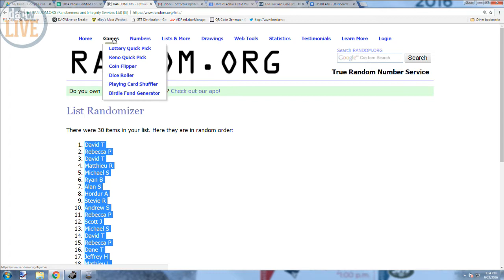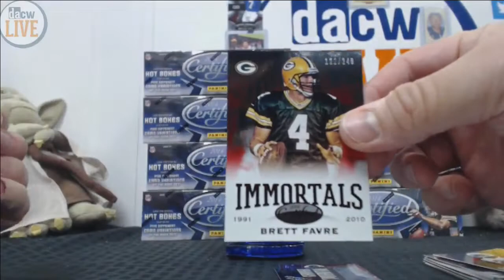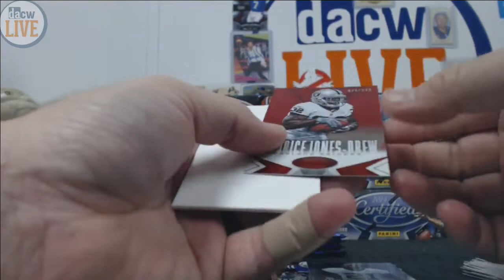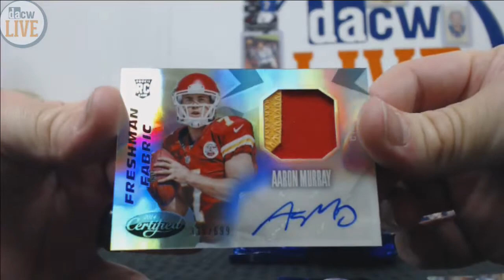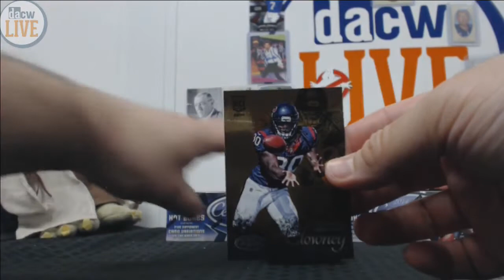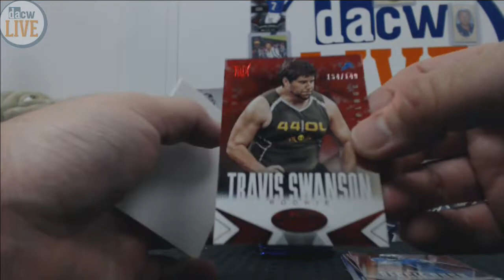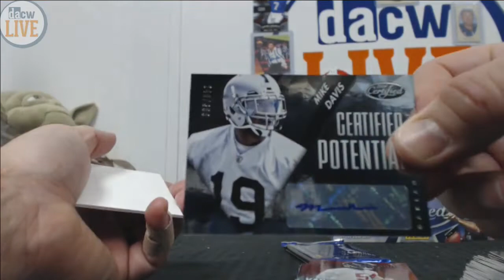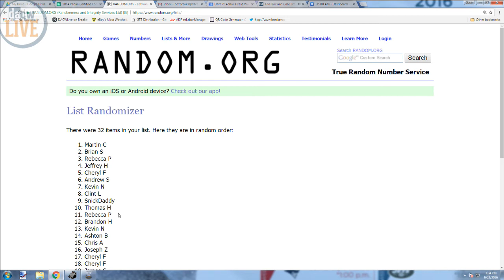2014 Panini Certified Football Break #8